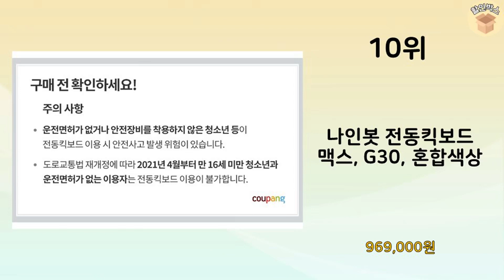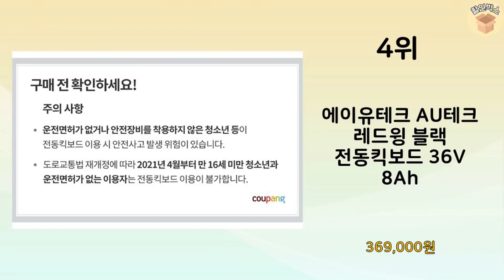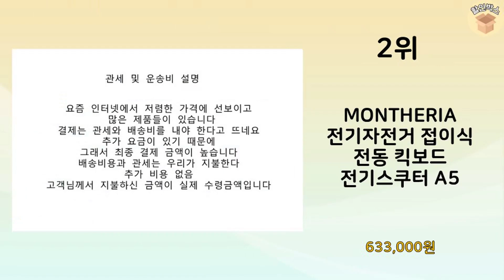2023년 불티나게 팔린 전기킥보드 추천 TOP 10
2023년 불티나게 팔린 전기킥보드 TOP 10을 소개해드립니다.

10위 : 나인봇 전동킥보드 맥스, G30, 혼합색상

9위 : 에이유테크 AU테크 에코로 M5 전기 전동스쿠터 36V 8Ah

8위 : 자이로콥 G에어 전동스쿠터 10.4AH + 전용 가방 세트

7위 : Mega Motion 6.5인치 블루투스 전동휠 + 호버카트,

6위 : JENMV 전동킥보드 접이식전기자전거 출퇴근 경량형 스포츠형 2

5위 : 노바 LED 스윙 스쿠터 킥보드 Z-7, 피치핑크

4위 : 에이유테크 AU테크 레드윙 블랙 전동킥보드 36V 8Ah

3위 : 자전거바구니 킥보드 이디뚜뚜 전기 전동 스쿠터 가방 라탄바구니,

2위 : MONTHERIA 전기자전거 접이식 전동 킥보드 전기스쿠터 A5

1위 : 초텍 자전거 오토바이 전동킥보드 스마트폰 거치대, 블루 H067

 감사합니다